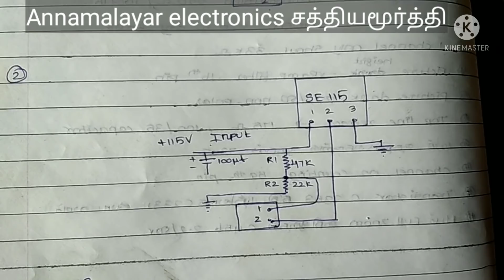market kit voltage regulator installation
SE115 இதனை 115 வோல்ட் தேவைபடும் இடங்களில் பயன்படுத்தலாம்
SE125 இதனை 125 வோல்ட் தேவைப்படும் இடங்களில் பயன்படுத்தலாம் .இது மிகவும் எளிதானது